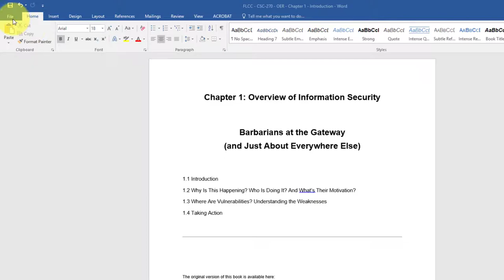How to use the Accessibility Checker in Microsoft Word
Modern versions of Microsoft Word have an accessibility checker baked into it. Go to FILE and then CHECK FOR ISSUES and then CHECK ACCESSIBILITY.

Music - Raro Bueno by Chuzausen via Free Music Archive - BY-NC-SA